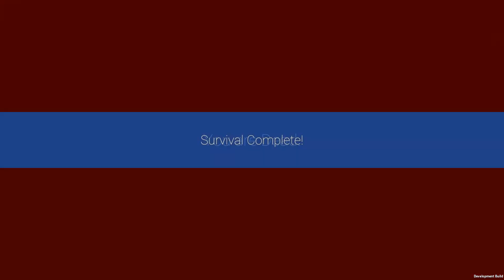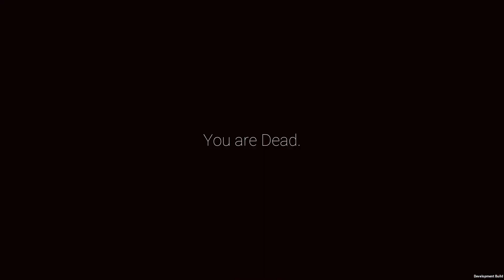[E:ZI] Playing Marksman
Played some people with Marksman. It was super fun!